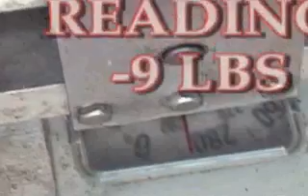MAC-QUAN 1: CONVERTIR ACELERACIÓN ANGULAR EN ACELERACIÓN LINEAL. 1/2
Inquietante vídeo del inventor "Mike Marsden". El aparato llamado "Mac Quan 1" es capaz de llegar a pesar "negativo".
Las implicaciones de una máquina así son muy grandes.

He buscado más información sobre el inventor y su ingenio sin éxito. Si alguien tiene más información, sería interesante compartirla.